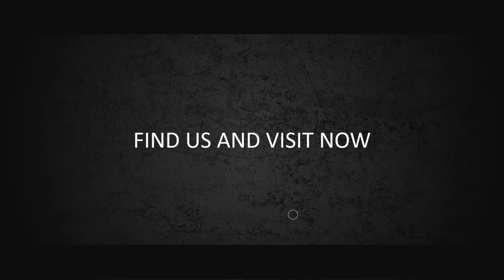Paket Pembuatan Video Promosi dan Website Murah di Pesanggrahan, Jakarta